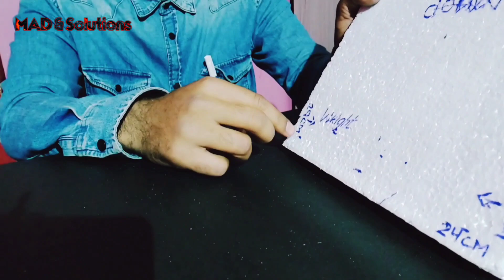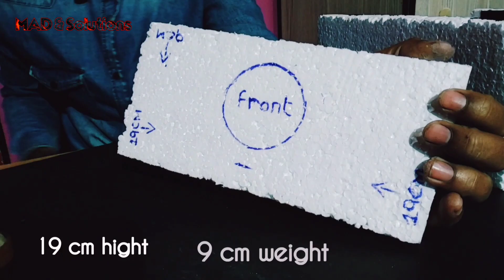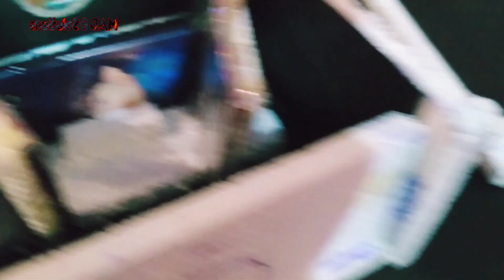Home Made Smart Phone Projector | Cinema Box | PSL 5 Entrainment Picture | Baloch Expert Tv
This projuct 100% work 👍 dosto isko banane ma mera kafi waqt laga he bus ap mujhe support kare take ma or mazeed aise tips apke liye lata raho mere channel ko subscribe kare likes kare or share kare umeed karta hu ap log mujhe support karoge

Note : i hope not copyright in this video if have copyright sorry fot thats but i use legally
Thank you ❤